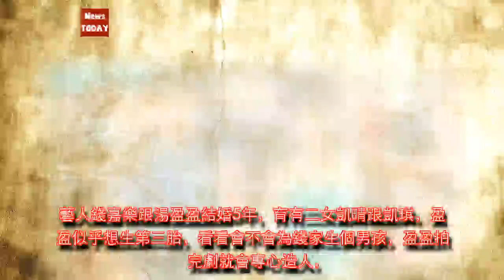她準備生第三胎退出幕前 老公買半山豪宅做獎勵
藝人錢嘉樂跟湯盈盈結婚5年，育有二女凱晴跟凱琪，盈盈似乎想生第三胎，看看會不會為錢家生個男孩，盈盈拍完劇就會專心造人，今天有媒體指錢嘉樂已買港島區半山豪宅，早前他跟湯盈盈出席朋友婚宴，錢嘉樂就說生男孩...